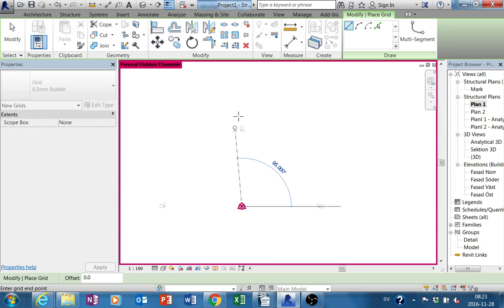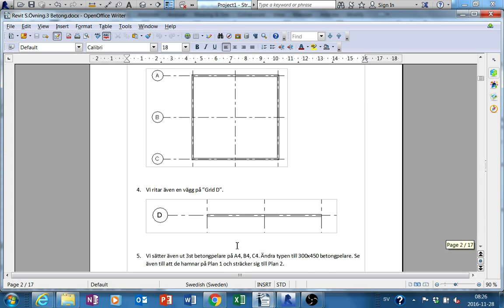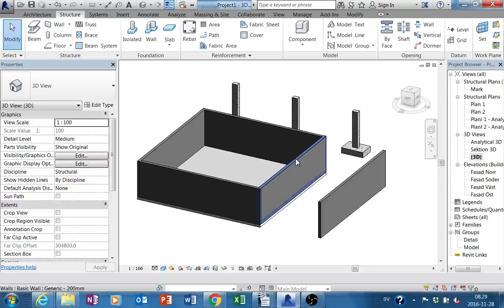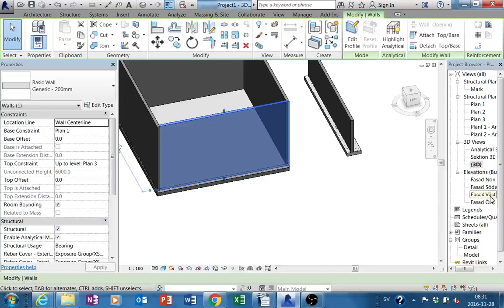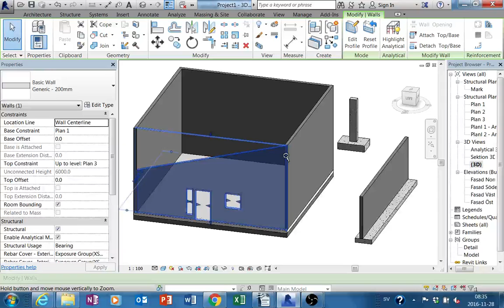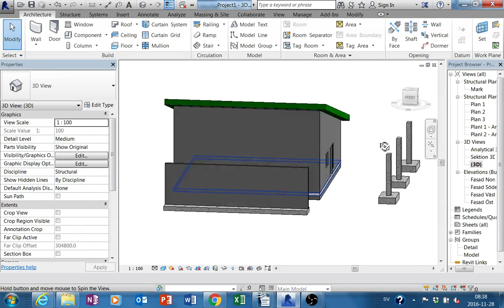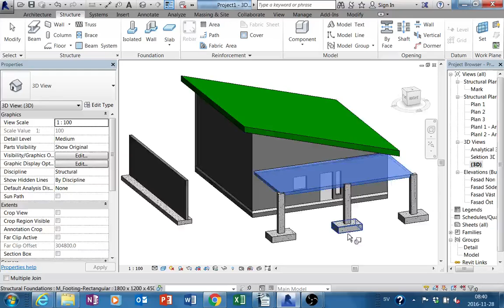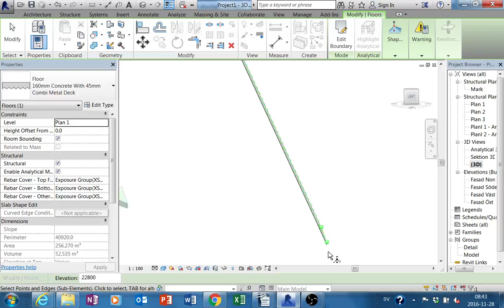Revit structure betong